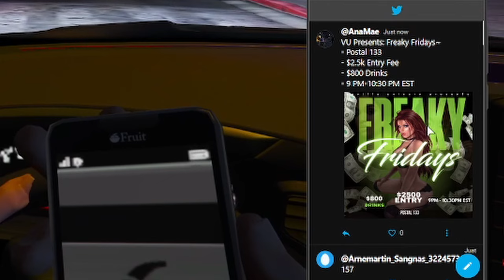SOMALI PIRATES STEAL MY KIDNEY! | Best of Billy Episode 6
In this video you'll see my Best of Billy Moments!

Support (Liking the video and commenting your favorite parts).